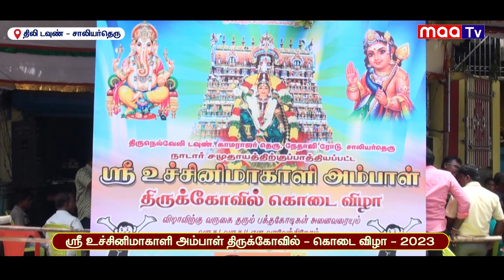ஸ்ரீ உச்சினிமாகாளி அம்பாள் திருக்கோவில் கொடை விழா | Program | NellaiMaaTv